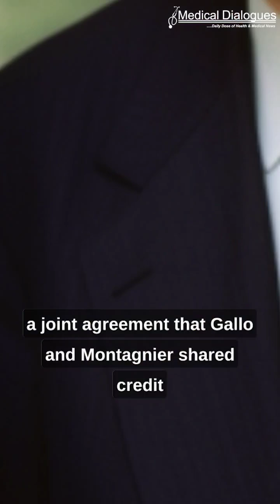The discovery of HIV virus was marred in Controversy!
The dispute over discovery of HIV virus began in 1984, when Robert Gallo, a US scientist announced that his team had isolated a new virus, believed to be the cause of AIDS. Gallo named the virus HTLV-III.
At the same time, Luc Montagnier, a french scientist, was also working on isolating virus that causes AIDS. In 1983, Montagnier's team had isolated retrovirus from lymph nodes of patient with AIDS that they named Lymphadenopathy-Associated Virus (LAV).
In 1985, scientists confirmed that LAV and HTLV-III were the same virus. The virus was renamed Human Immunodeficiency Virus.
The dispute arose about who should be credited of the discovery. After long dispute, In 1987, US and France reached a joint agreement that Gallo and Montagnier shared credit for the discovery of HIV, and they and their governments would share the patent royalties.